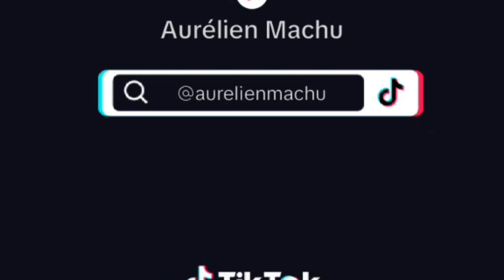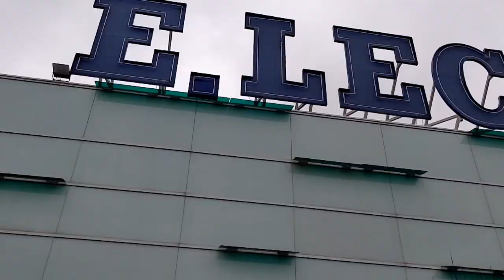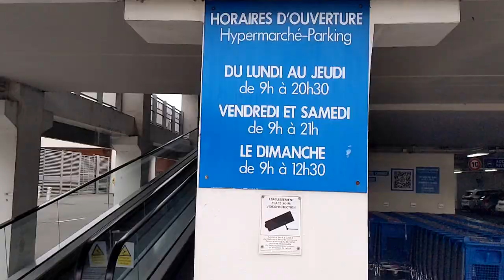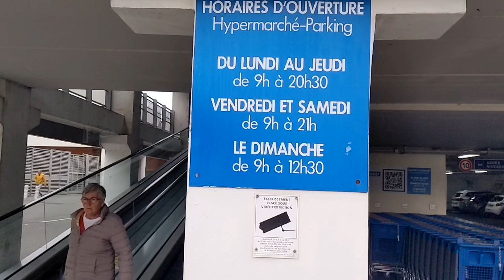2 ENDROIT COUVERT À TOULOUSE POUR SKATER AU SEC ! (Saint orens)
bonjour à tous cette vidéo est pour moi l'occasion de vous montrer les deux meilleurs endroits à Toulouse où on peut et au sec avec commerce à proximité  les salles de gym en plus sur la ligne lineo 9 vous avez le basic-fit, fitness Park, , et le terminus de cette ligne vous amène au parking Leclerc centre commercial saint-Orens.
et vous avez un deuxième lieu qui est la HALLE SPORTIVE de saint orens.
avec la boulangerie et son fameux burger délicieux juste à côté, la boulangerie Grégory Collet qui fabrique le meilleur burger, primé a Paris.
des délicieux burgers de 5,60 € jusqu'à 7€.

les lieux que vous voyez dans cette vidéo sont accessibles à n'importe quelle heure de la journée matin midi après-midi soir, et ils sont éclairés en plus.

il ne me reste plus qu'à vous souhaiter bonne session n'hésitez pas à soutenir la chaîne en achetant du alma skateboards 😉 :